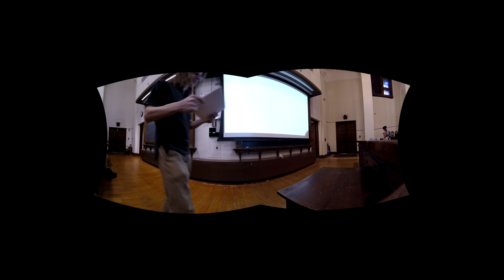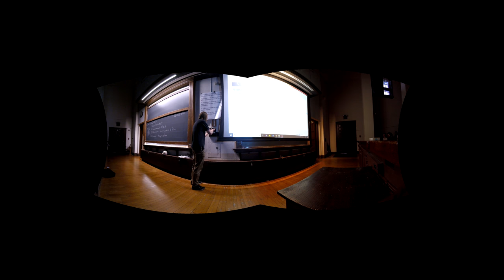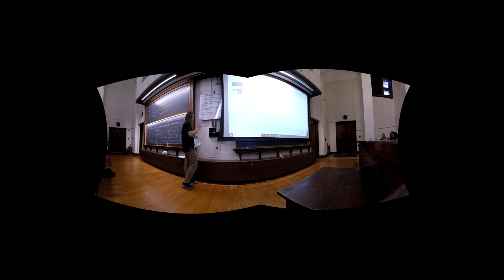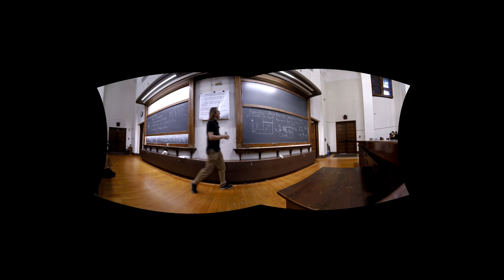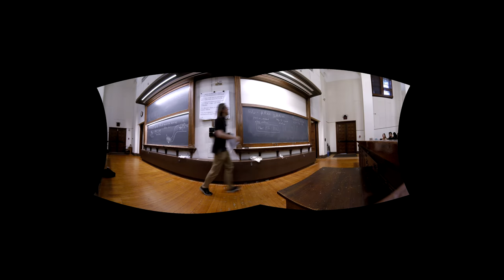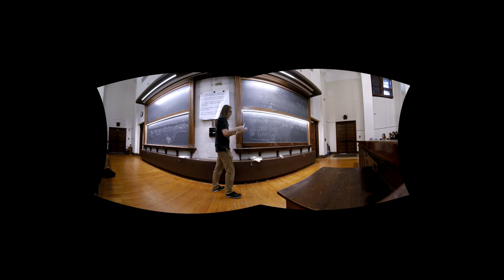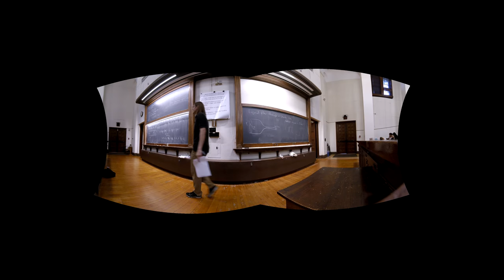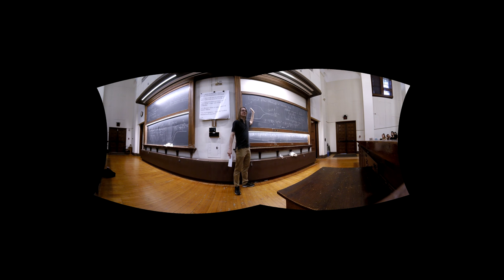PHYS 125 Lecture 22 (12AB) Fluid Dynamics: Continuity and Bernoulli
After two lectures on hydrostatics, we now let the fluid move!  We discuss the Continuity Equation (fluid conservation of mass) and the Bernoulli Equation (fluid conservation of energy), and see how they can be used to solve problems.

Highlight:  a cameo by Peter Sellers.